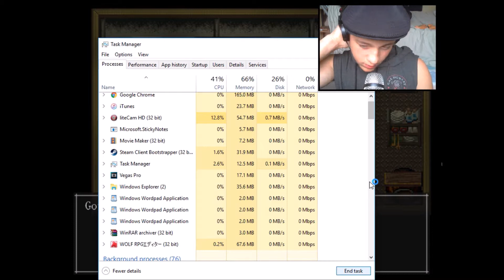Let's Play - The Crooked Man - Part 3 - The Key Goes Where?!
Crooked man 3